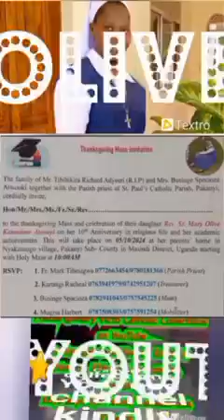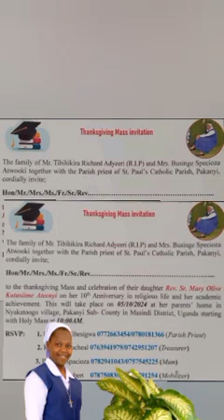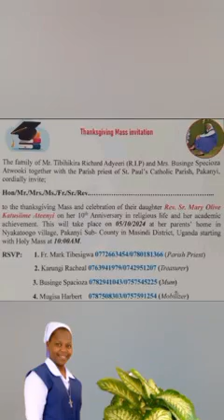REV. SISTER OLIVE INVITATION ANNIVERSARY/ACADEMICS 5th OCT